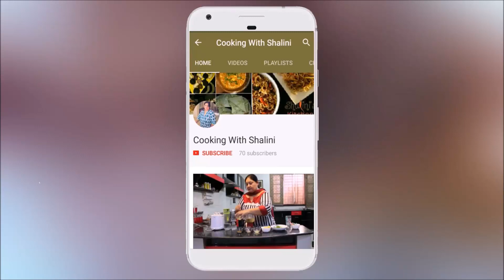हनी चिली पोटैटो की विधि || Honey Chilli Potatoes || Quick and easy Starter recipe in hindi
HOW TO MAKE HONEY CHILI POTATOES:

INGREDIENTS USED ARE:
1.हरा प्याज (SPRING ONIONS)
2.धनिया (CORIANDER)
3.आलू (POTATO)
4.लहसुन (GARLIC)
5.अदरक (GINGER)
6.अरारोट (CORNFLOUR)
7.मैदा (FLOUR)
8.सोया सॉस (SOYA SAUCE)
9.नमक (SALT)
10.चिली सॉस (CHILLY SAUCE)
11.शहद (HONEY)
12.टमाटर की चटनी (TOMATO SAUCE)